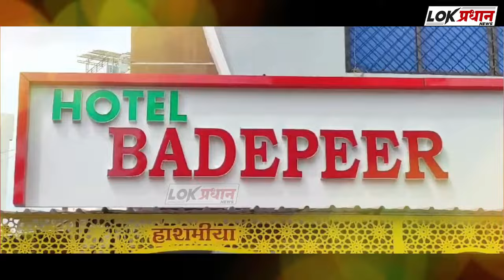माझी ही ईव्हीएम मशीनवर शंका, मी न्यायालयीन लढाई लढणार